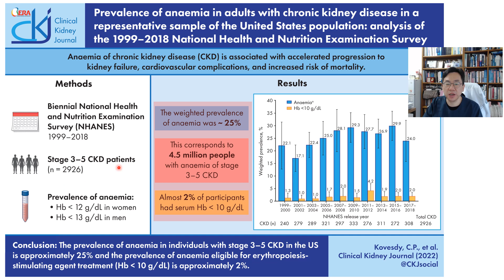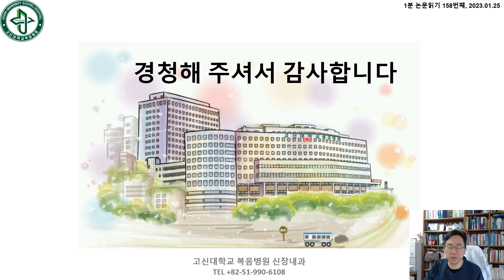158.[20230125]Prevalence of anaemia in adults with CKD in USA